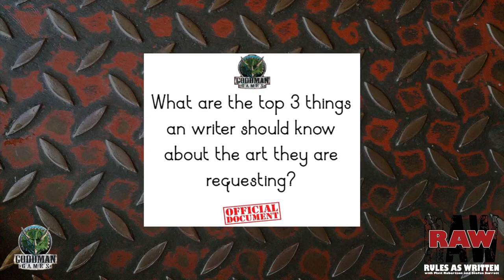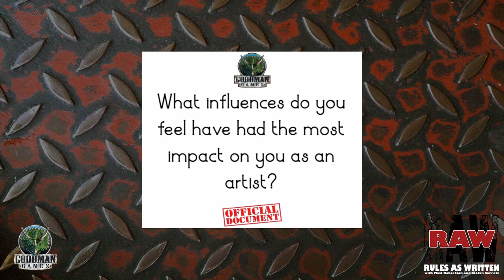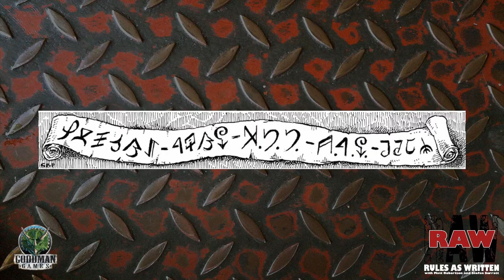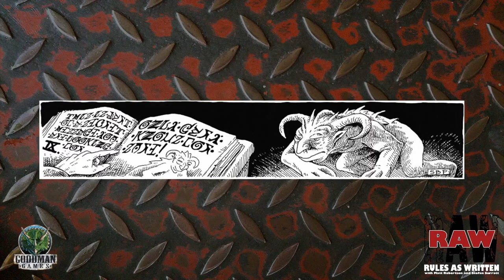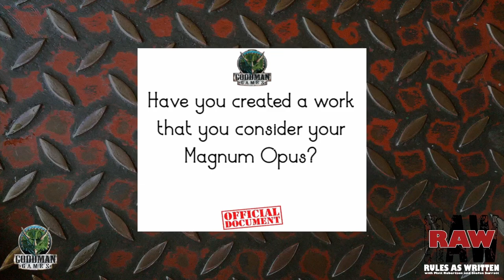All About Art with Poag! -- Rules As Written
Stephan Poag joins the judges of RAW this week to talk about his art in the Goodman Games rulebook. Did you solve the secret message? (Don't tell us what it is though :P )

Originally aired on Twitch on October 25, 2022.